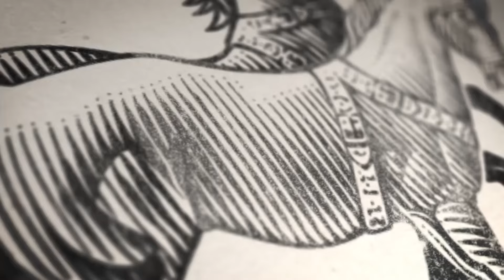Britain's Future in the World: A Time of Choosing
5 May 2016: As the EU referendum approaches, the Legatum Institute hosted a debate on Britain’s role in the world with Steve Baker (MP for Wycombe), Gideon Rachman (Financial Times) and Anne Applebaum (Legatum Institute). The discussion was moderated by Shanker Singham (Legatum Institute).